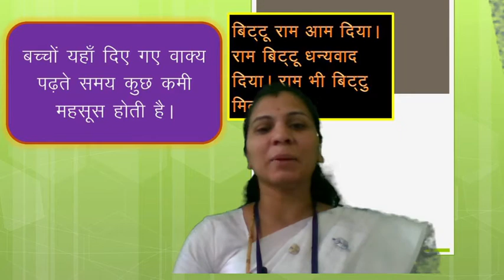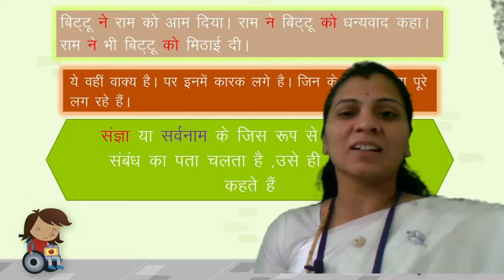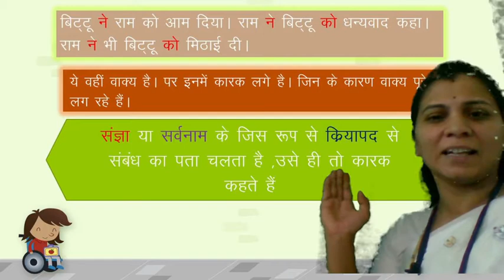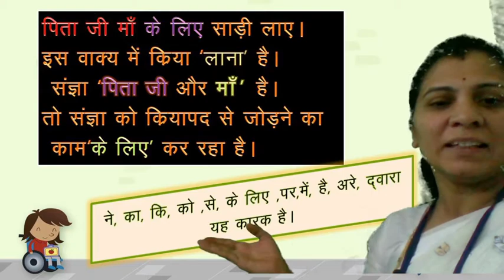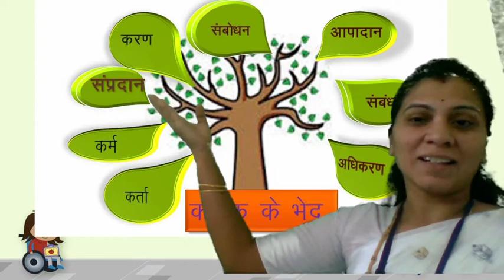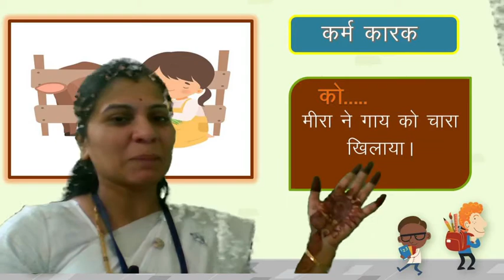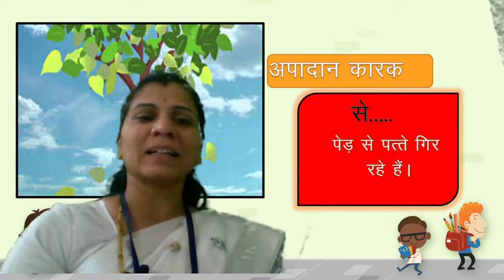Class VIII | Hindi | कारक part 2 | By Archana Shelke